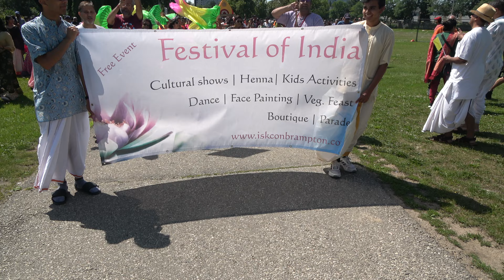ISKCON BRAMPTON FESTIVAL OF INDIA 2023 // RATHAYATRA BRAMPTON JULY 22ND CANADA 🍁